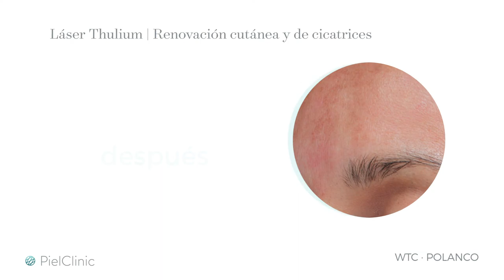Láser Thulium | Renovación cutánea y de cicatrices | PielClinic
El LáserThuliumFraccional brinda una piel luminosa y un aspecto rejuvenecido gracias a la creación de microcanales que ayudan a tener una mejor permeabilidad sin tiempo de recuperación.

En PielClinic contamos con protocolos personalizados para cada necesidad de la piel.

Auxiliar en temas de: Despigmentación, flacidez, cicatrices, luminosidad, caídadepelo y antiedad.